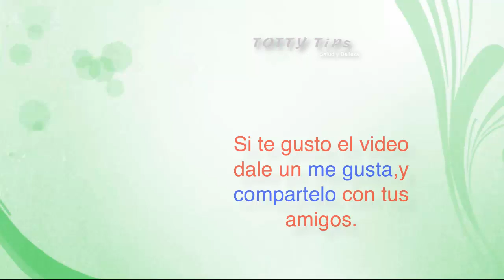Preparacion de agua de arroz para el rostro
paso a paso como hacer agua de arroz para el rostro, beneficios del agua de arroz, recomendaciones agua de arroz